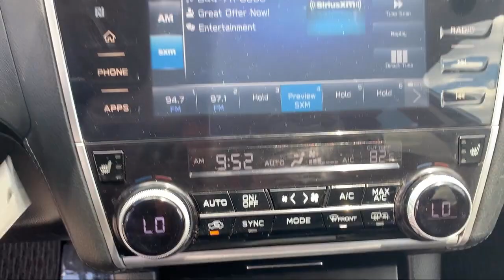2018 Subaru OUTBACK 2.5i Premium For sale at Joseph Cadillac Subaru in Florence Kentucky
2018 Subaru OUTBACK 2.5i Premium Stock Number: C413571 Vin:4S4BSAFC0J3239523.

Joseph Cadillac
7600 Industrial Rd